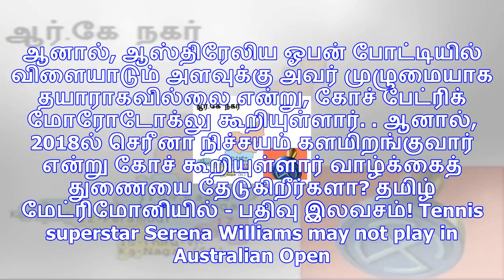என்னது செரீனா விளையாட மாட்டாரா??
நியூயார்க்: சமீபத்தில் திருமணமான, ஒரு குழந்தைக்கு தாயான செரீனா வில்லியம்ஸ், வரும் ஜனவரியில் நடக்கும்...